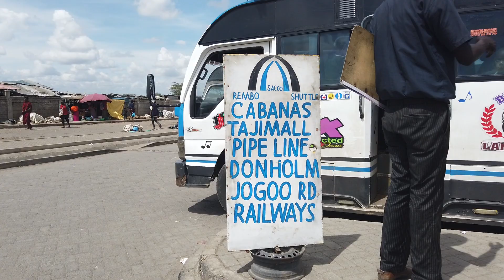KITENGELA Town, Kajiando County - Outskirts of Nairobi City Kenya Africa #Ciudad de KITENGELA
#English## Hello Everyone! Kitengela is a Town or municipality in the Kajiado County of Kenya, located 50 Kilometres south of the capital Nairobi, forming part of the greater Metropolitan Area. Kitengela begun as The Kitengela group ranch, made up of 18,292 ha and 214 registered members which was subdivided in 1988 in efforts by the Government to encourage private land ownership in pastoral systems, with the aim of intensifying and commercializing livestock production. After subdivision of the group ranch, land fragmentation and sales have continued at a steady and escalating pace. The human population within the Kitengela area has more than doubled in the last 10 years, from 6548 in 1989 to 17,347 in 1999 to 58,167 in 2009. Kitengela is close to Athi River town in Machakos County in the former Eastern Province, while Kitengela belongs to Kajiado County in the former Rift Valley Province. Kitengela is growing quickly and is expanding with a huge influx of middle class Nairobians who have built lovely gated communities and businesses in an unprecedented construction boom, thanks to the affordable land compared to Nairobi city as well as availability of 5 cement companies and growing infrastructural amenities.

#Español## ¡Hola a todos! Kitengela es una ciudad o municipio en el condado de Kajiado de Kenia, ubicado a 50 kilómetros al sur de la capital, Nairobi, que forma parte de la gran área metropolitana. Kitengela comenzó como el rancho del grupo Kitengela, compuesto por 18.292 ha y 214 miembros registrados, que fue subdividido en 1988 en un esfuerzo del Gobierno para fomentar la propiedad privada de la tierra en los sistemas de pastoreo, con el objetivo de intensificar y comercializar la producción ganadera. Después de la subdivisión del rancho del grupo, la fragmentación y venta de tierras han continuado a un ritmo constante y creciente. La población humana dentro del área de Kitengela se ha más que duplicado en los últimos 10 años, de 6548 en 1989 a 17 347 en 1999 a 58 167 en 2009. Kitengela está cerca de la ciudad de Athi River en el condado de Machakos en la antigua Provincia Oriental, mientras que Kitengela pertenece a Condado de Kajiado en la antigua provincia del Valle del Rift. Kitengela está creciendo rápidamente y se está expandiendo con una gran afluencia de habitantes de clase media de Nairobi que han construido encantadoras comunidades cerradas y negocios en un auge de la construcción sin precedentes, gracias a la tierra asequible en comparación con la ciudad de Nairobi, así como a la disponibilidad de 5 empresas de cemento y crecientes servicios de infraestructura. .
Hola familia, bienvenidos a mi canal de YouTube The Foot Steps, espero que hayan disfrutado este video.

#German## Hallo alle zusammen! Kitengela ist eine Stadt oder Gemeinde im Kajiado County in Kenia, 50 Kilometer südlich der Hauptstadt Nairobi gelegen und Teil der Greater Metropolitan Area. Kitengela begann als The Kitengela Group Ranch, bestehend aus 18.292 ha und 214 registrierten Mitgliedern, die 1988 in Bemühungen der Regierung unterteilt wurde, privaten Landbesitz in Weidesystemen zu fördern, mit dem Ziel, die Viehzucht zu intensivieren und zu kommerzialisieren. Nach der Unterteilung der Ranch der Gruppe haben sich die Landfragmentierung und der Verkauf in einem stetigen und eskalierenden Tempo fortgesetzt. Die menschliche Bevölkerung im Kitengela-Gebiet hat sich in den letzten 10 Jahren mehr als verdoppelt, von 6548 im Jahr 1989 über 17.347 im Jahr 1999 auf 58.167 im Jahr 2009. Kitengela liegt in der Nähe der Stadt am Fluss Athi im Kreis Machakos in der ehemaligen Ostprovinz, während Kitengela zu ihr gehört Kajiado County in der ehemaligen Provinz Rift Valley. Kitengela wächst schnell und expandiert mit einem riesigen Zustrom von Nairobiern aus der Mittelklasse, die dank des im Vergleich zu Nairobi erschwinglichen Baulandes sowie der Verfügbarkeit von 5 Zementunternehmen und wachsenden infrastrukturellen Einrichtungen in einem beispiellosen Bauboom schöne Wohnanlagen und Unternehmen errichtet haben .
Hallo Familie, willkommen auf meinem YouTube-Kanal The Foot Steps, ich hoffe, dass euch dieses Video gefallen hat.